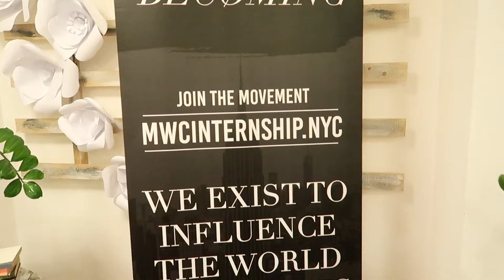JuGo | 25.1.2019 | vlog